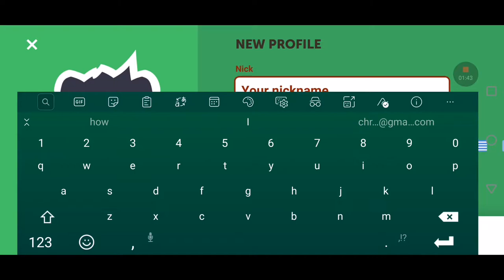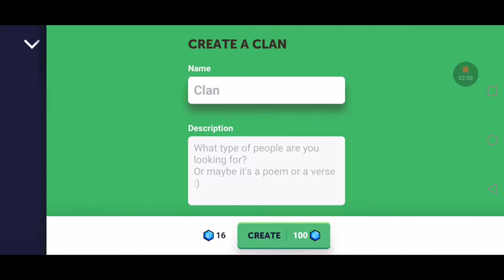Towerlands. Good game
It is basic a copy of grow castle. I have played grow castles and I really liked it. This game is a lot more challenging that grow castle and that is why am playing it

It is on Google play store

There are many others who are leaps and bounds ahead of me.